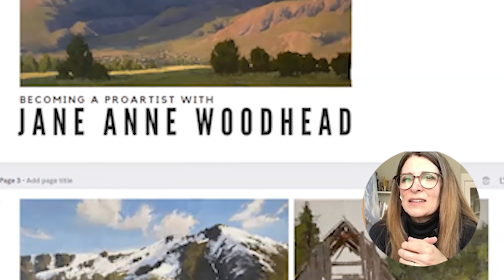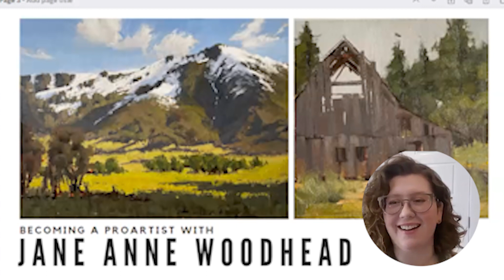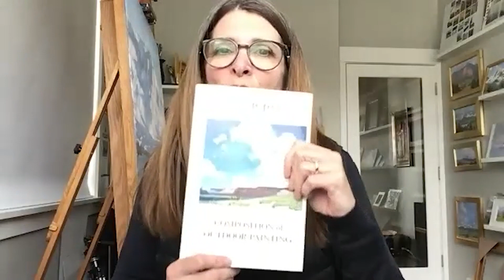Jane Anne Woodhead | Don't Ever Get Discouraged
Join our Becoming ProArtists interview series every month at sentientcademy.com